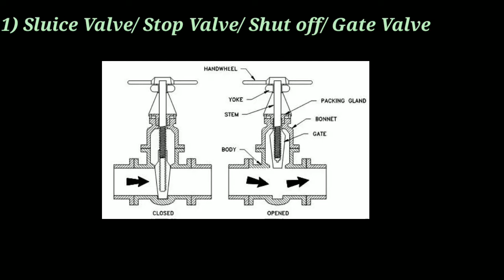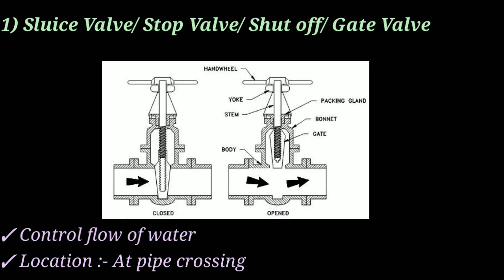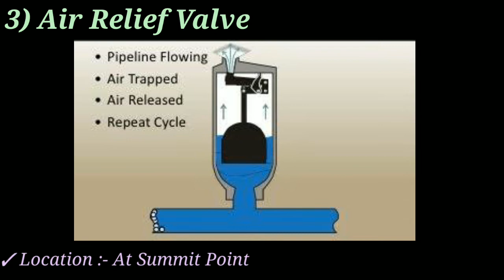Types Of Valves | Sluice Valve| Reflux Valve | Non Returning Valve | Civil Engineering | Shiwani Jha